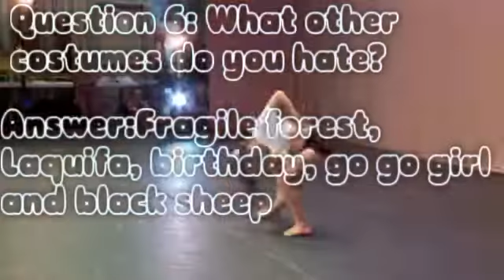The costume tag!